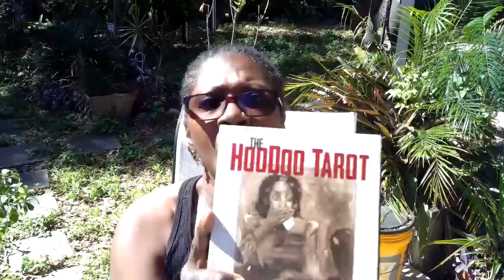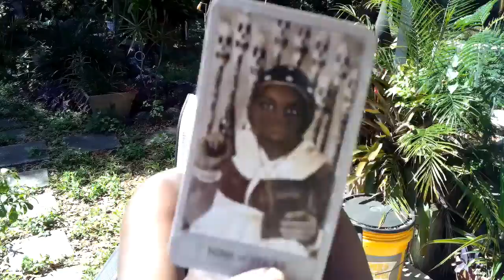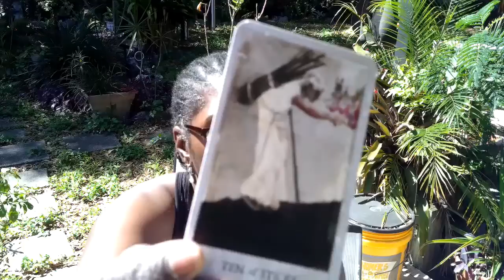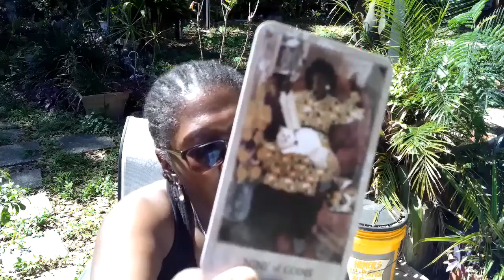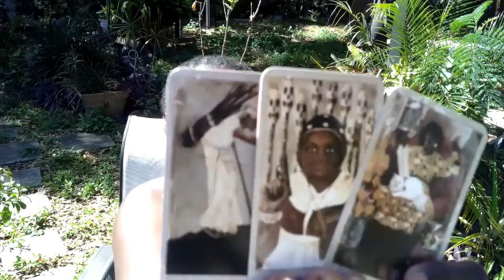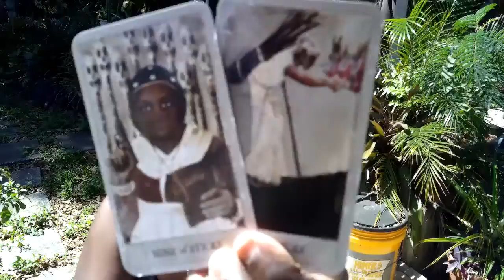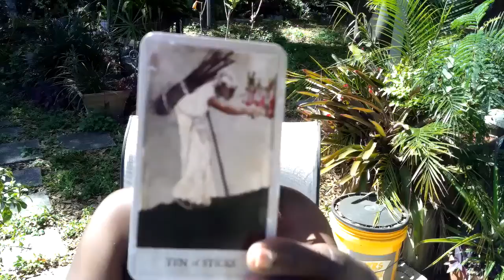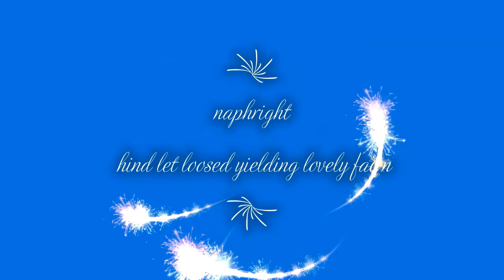JUST SAY NO! YOU ARE NOT THEIR GOD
2 different mind sets that life can make or break you